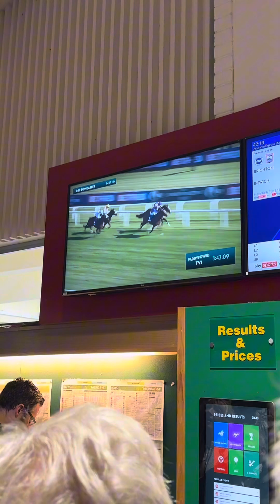An Honest Day Punting - Leopardstown - Part 3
An honest day punting - Irish Champions Festival - Leopardstown - Part 3🐎🐎

Make sure to drop a comment a like and a follow if you enjoy these, it really helps!

Thanks to Racing Breaks for having me!

We’re off to the Curragh tomorrow!
Come On The Boys